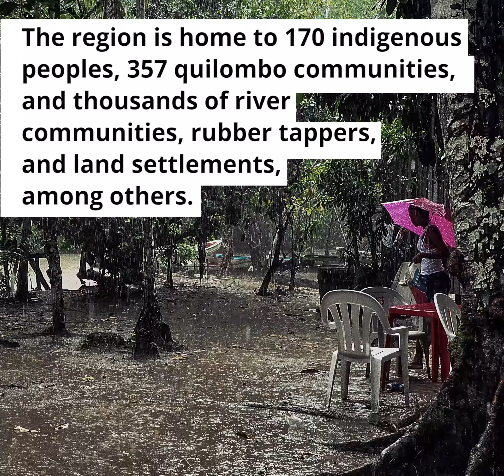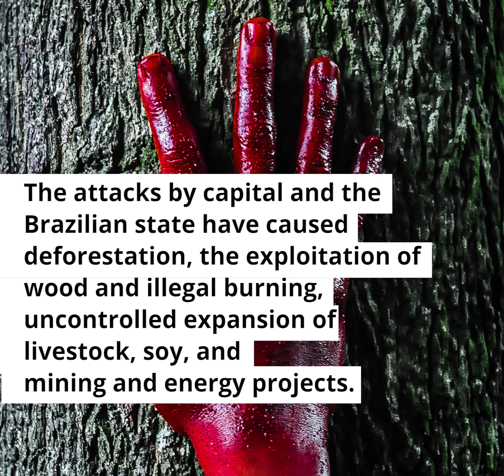Dossier 14 - Brazil's Amazon: The Wealth of the Earth Generates the Poverty of Humankind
As the world’s largest tropical forest, largest reserve of minerals, and the main biogenetic reserve on the planet, the Amazon is among the most sought-after territories by the global capitalist investor class. As the attack against the Amazon advances under Brazil’s right-wing Jair Bolsonaro, Tricontinental: Institute for Social Research launches its fourteenth dossier analyzing the socio-environmental impact on the region.

“Brazil's Amazon: The Wealth of the Earth Generates the Poverty of Humankind” analyzes the advance of capital in the region, which has escalated a long history of deforestation, blockage of rivers, land grabs, and the genocide of indigenous peoples. In the wake of this attack, Tricontinental: Institute for Social Research provides a critical and complex analysis of the international and national scope of mining and agribusiness projects, agrarian conflicts, and the devastation of biodiversity, as well as the challenges facing everyday people.